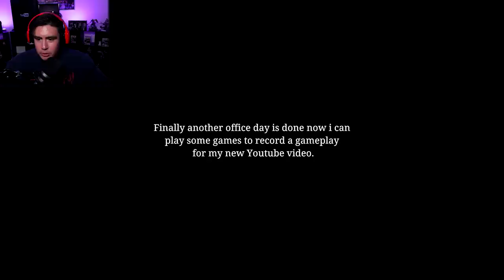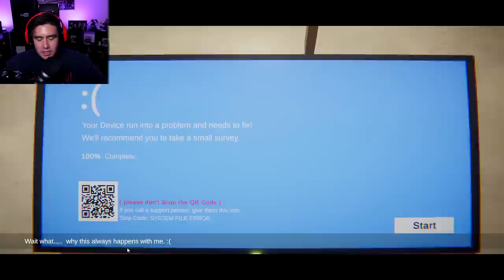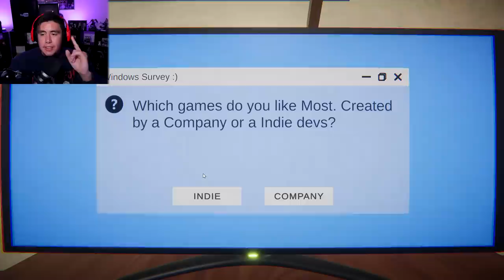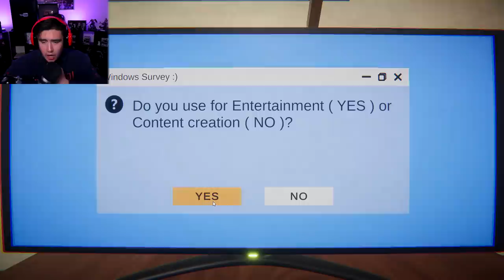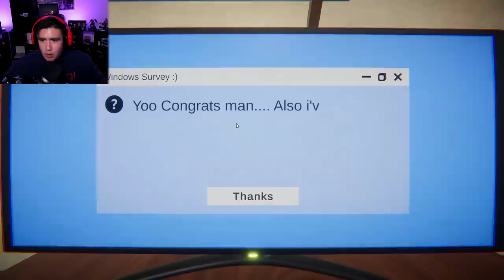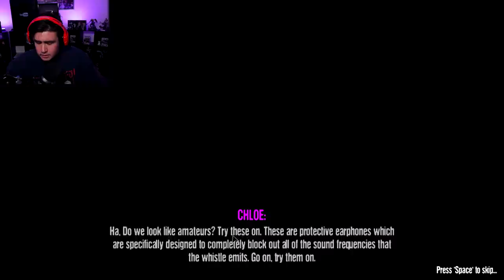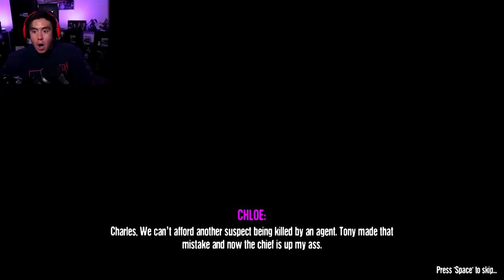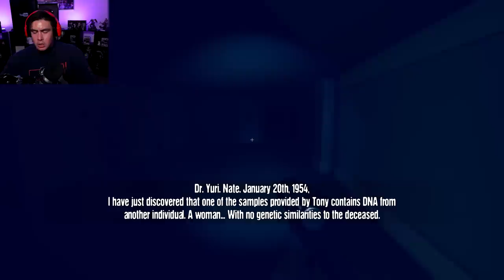I TOOK A SURVEY & EVERY TIME I LIED IT BLEW UP MY COMPUTER (literally) & GAVE ME A HEART ATTACK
i was mouth breathing this whole video